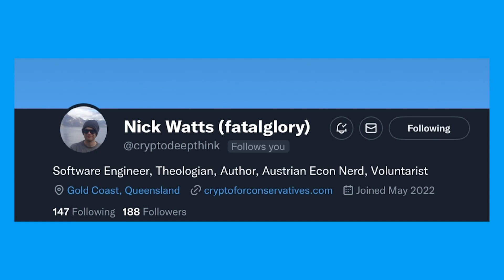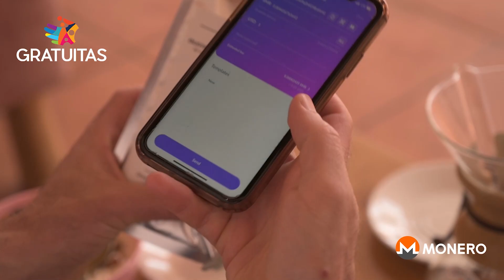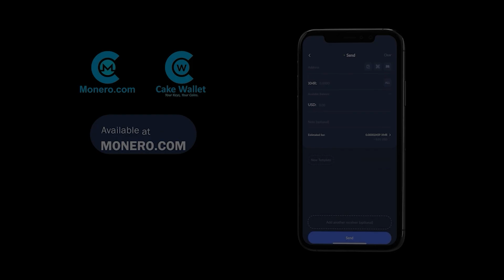The Biblical case for Digital Cash that the State can’t auto-tax - Nick Watts EPI 259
TODAY'S 🎙SHOW: Douglas Tuman interviews Nick Watts, theologian, Monero contributor, and author of the book Taxation is Slavery: The Biblical Case for Libertarian Politics.

The two discuss the state of Monero adoption in Australia, how Christianity aligns with the ideals of digitals cash, taxation and the FIAT system as a form of slavery, tactical pacifism, natural law and property rights, the morals of agorism and mass disobedience, the religious aspects of the different crypto communities and much more!

⏱Timestamps:
00:00:00 Intro
00:03:00 The Monero's Scene in 'Authoritarian' Australia
00:09:00 The Connection Between Christianity and Liberty
00:12:00 Taxation is Slavery: The Biblical Case for Libertarian Politics
00:24:40 Nick Watts' Insight on the Interpretation of Bible Quotes About Paying Taxes
00:34:10 Agorism and the Ideal Christian Form of Government
00:35:20 The Origin and History of Taxation
00:38:20 Rothbard's Natural Law and Nick Watts' Opinion on 'What the Rules Need to Be'
00:43:10 Instances of an Agorist Approach and Anarchism in the Bible
00:45:20 The Moral Path to Mass Adoption of Monero's and Open Market
00:51:05 The Possible Implementation of the CBDC's in Australia
00:54:00 Nick Watts on the Philosophical Component to Crypto
01:03:30 Nick Watt's Recent Projects
01:06:40 On Twitter Spaces with Nick Watts
01:34:05 Outro

StealthEX, an instant exchange where privacy is the top concern. to instantly exchange between Monero and 450 plus assets (from bitcoin to etherum to even Haven), without having to create an account or register, and with no limits. Making Stealthex a simple way to purchase Monero with crypto anonymously.